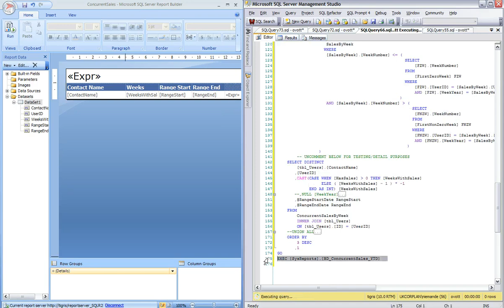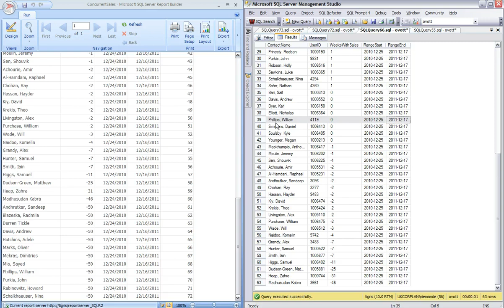SSRS and SSMS returns different results from same stored procedure